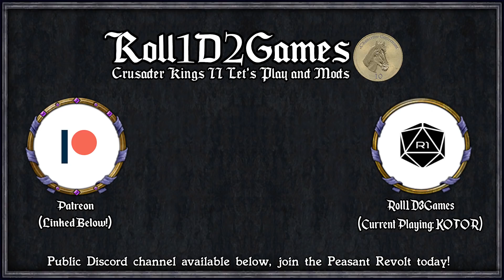Holy Fury: Game of Thrones - Cursed Corsairs #13 - Warlord From Gogossos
After the successful unleashing of the Old Gods by Topbog Spoff, the world is reborn, with Topbog and his empire transported to a parallel universe untouched by time.

In the most southerly part of the known world lies Sothoryos, a land filled with dark-magic wielding cannibals, basilisks, and wyverns. Few colonies ever flourished on Sothoryos, the largest and most powerful of which was Gogossos.

Originally founded by the Ghiscari Empire, Valyria seized the city and with their blood-magics and dragon flame turned it from a colony into a mighty stronghold with some calling it the "tenth free city". As with all things foreign in Sothoryos, the red plague spread through its walls and killed almost all of the citizens, paving way for the jungle to reclaim what still stood.

Join Choad Toad, the last surviving Gogossosi, the Corsair-ruler of the nearby settlement of Plunder Town with dreams of restoring his people's legacy and culture by restoring Gogossos.

My own religion/culture/events/traderoutes/buildings are currently not up for download as we're developing them episode by episode. I will definitely have a ModDB link when I'm happy to release it. I would like to release on Steam workshop but the interface between CK2 and the workshop is horrendous and I've had many problems before using it, so I can't make any Workshop release promises.

=== Links ===